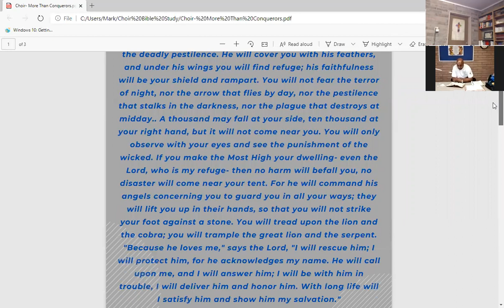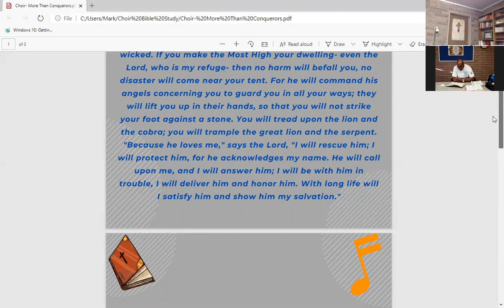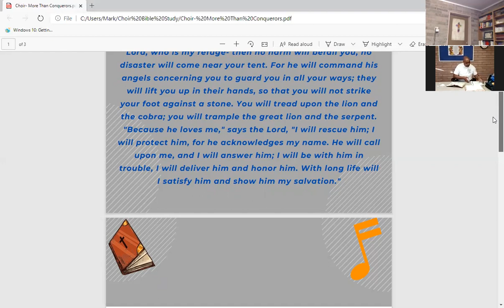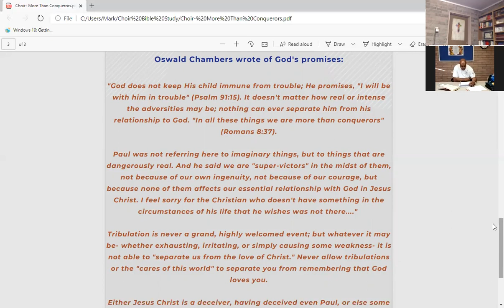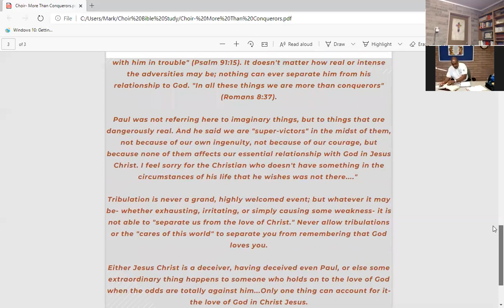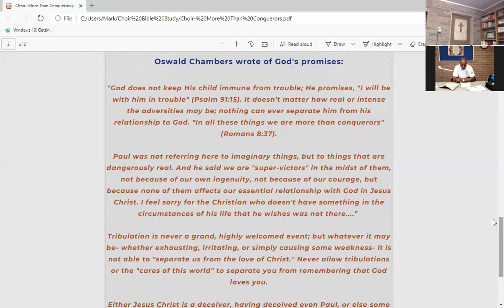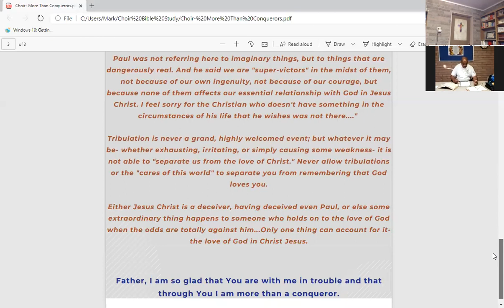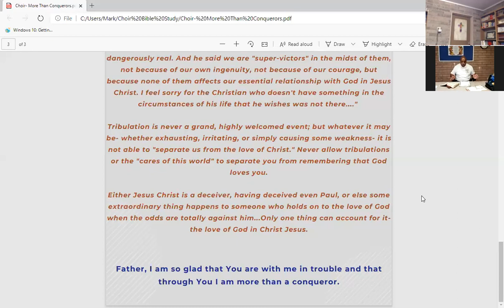Choir Bible Study: "More Than A Conqueror"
Choir Bible Study with Reverend Kenny Parker. Scripture for this week's lesson is Psalm 91. Key verse is Psalm 91:15. Never allow tribulations or the "cares of this world" to separate you from remembering that God loves you.
Scripture references:
Psalm 32: 1-11
Psalm 91:15
Romans 8:37
John 10:10
Romans 8:37
Isaiah 9:6
Romans 8: 30-39
1 John 4:4
John 16:13
Philippians 4:13